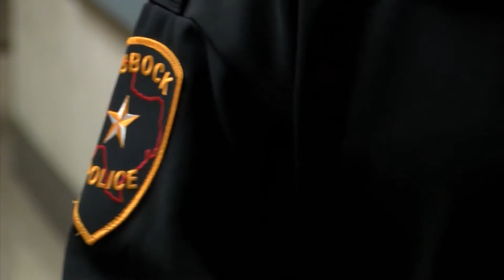Burgers and badges